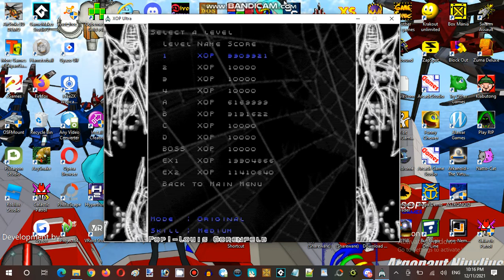Saturday Anime Night Time Streaming at Hunter's Server Steel Vampire Establishment 02 Part 12